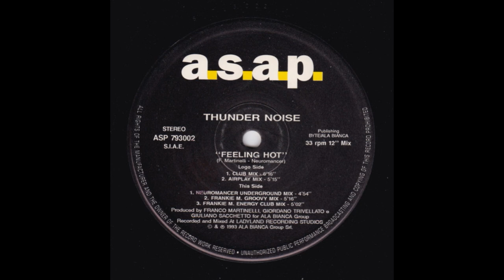Thunder Noise - Feeling Hot (Frankie M. Groovy Mix)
A.S.A.P. – ASP 793002 Italy 1993